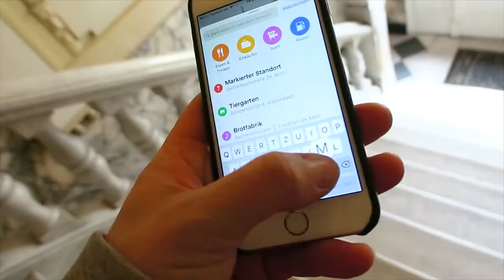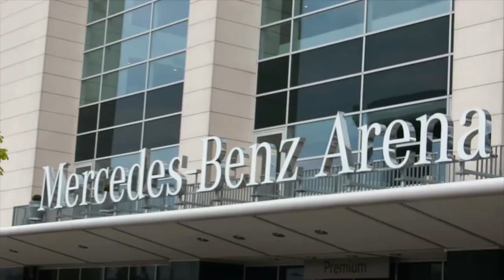Löwen beim Basketball